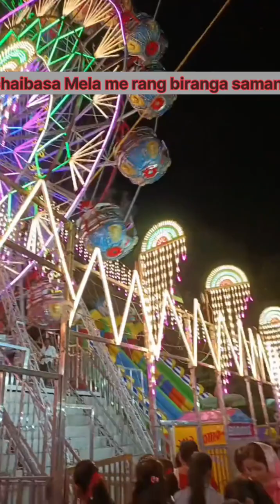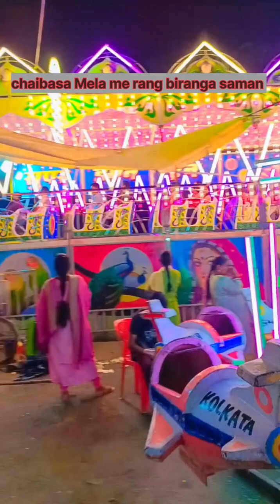chaibasa ka khubsurat mela